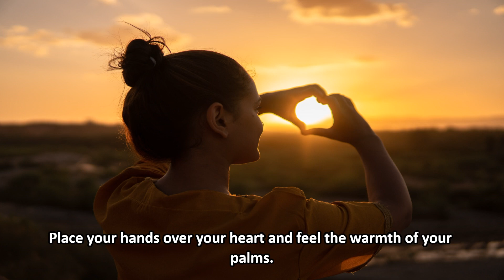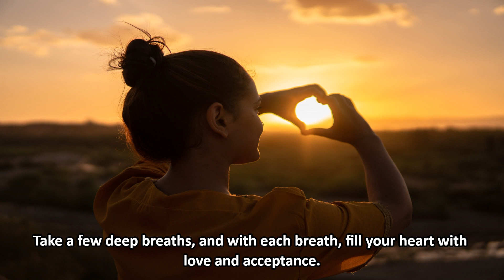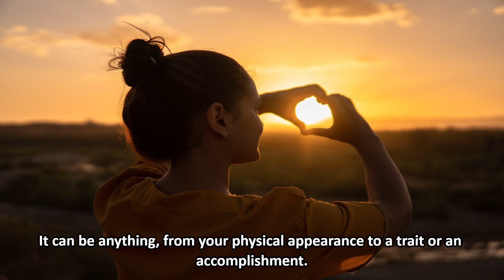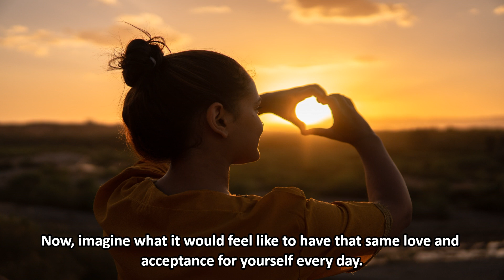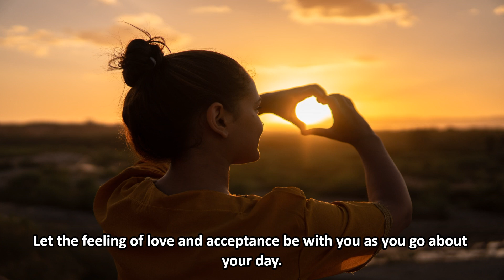"Guided Meditation for Increasing Self-Love & Acceptance | 6-Minute Audio"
This 6-minute guided meditation audio will help you to increase your self-love and self-acceptance. Through breathing exercises and visualizations, you will learn how to connect to your heart and fill it with love and acceptance. You will learn to accept the parts of yourself that you may not love, and to appreciate yourself for who you are. This powerful meditation audio will help you to feel more confident and joyful, and to carry that feeling with you wherever you go.